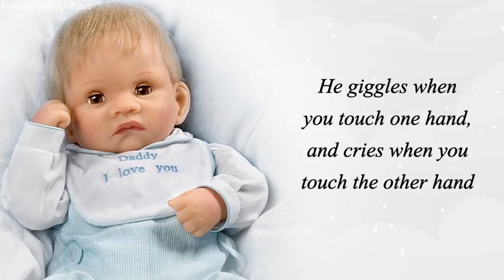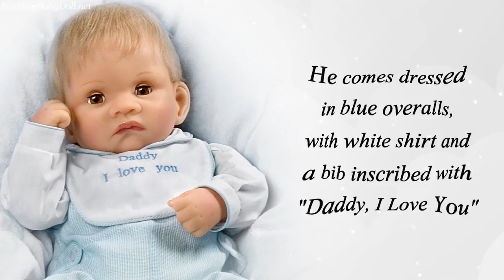"Kyle Kisses" So Truly Real Touch-Activated Realistic Baby Doll